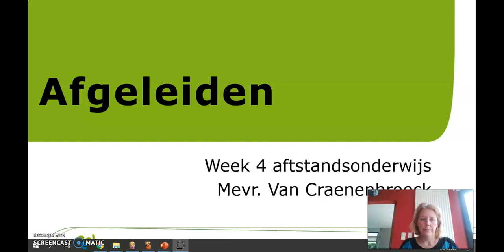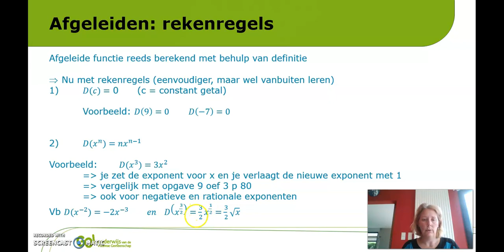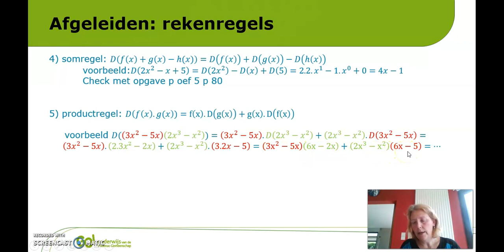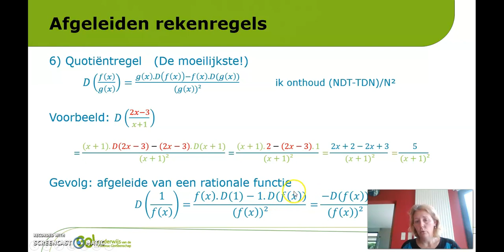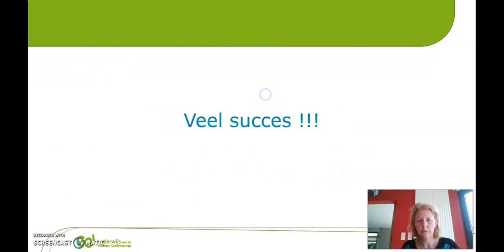5 Chemie Afgeleiden rekenregels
In deze video worden de rekenregels voor het berekenen van de afgeleide van een functie uitgelegd met voorbeelden.